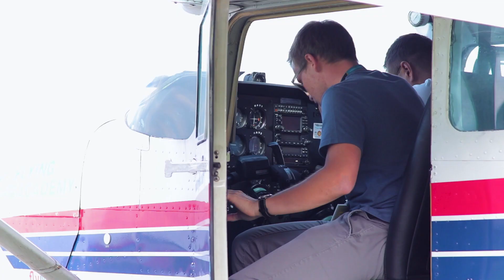How did Martin become a pilot? Interview with Flying Academy student pilot from Czech Republic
Interview with Martin - our student from Czech Republic